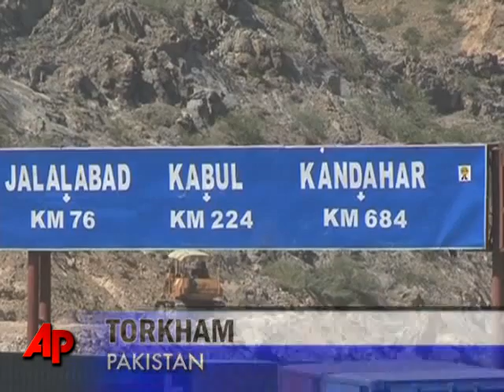Militants Attack NATO Convoys in Pakistan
Assailants have launched at least two separate attacks on NATO convoys in Pakistan Friday, while the government continues to block alliance traffic at a major border crossing into Afghanistan. (Oct. 01)